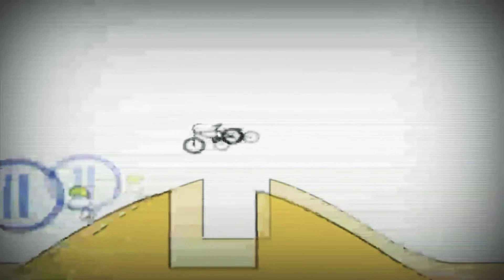12 липня 2019 р.